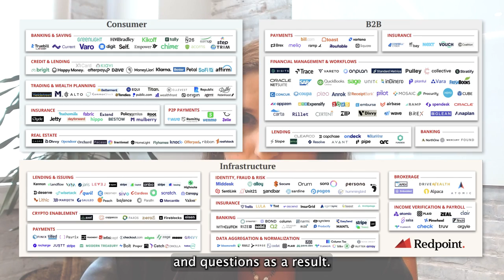Consumer Trading & Wealth Management - Segment Breakdown | MakeCents with Medha Agarwal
Medha breaks down the segments outlined in this marketmap of the FinTech ecosystem

About MakeCents
MakeCents is newsletter making sense of all things fintech. Medha unpacks the what, why, and how of buzzy fintech trends with hot takes, breakdowns, and takeaways that are actionable for founders and operators.